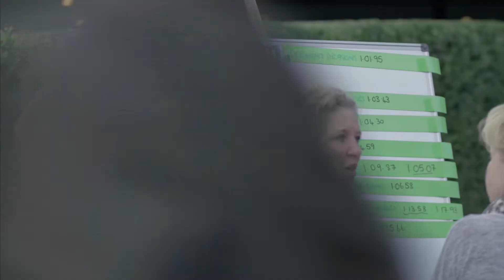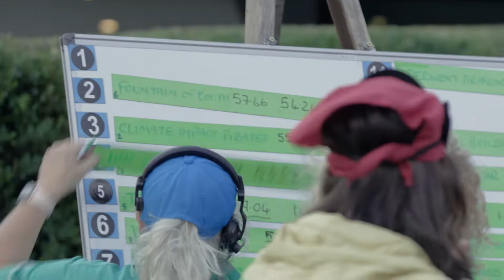Ducks and Dragons 2022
Our annual Rubber Duck and Dragon Boat Race, which raised almost £40,000 for the charity Cosmic which supports children and babies in St Mary's and Queen Charlotte's hospitals.